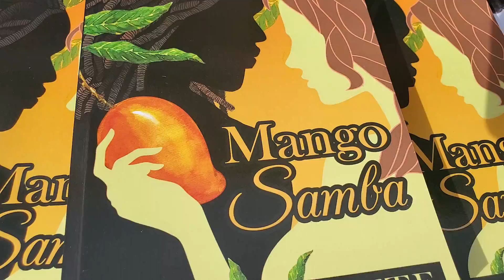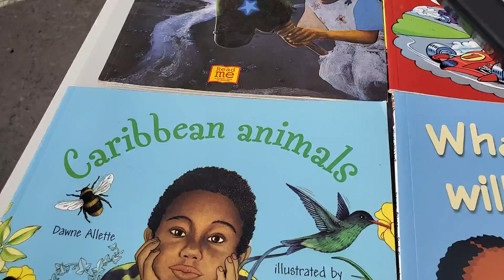Author Dawn Allette at Black Wall Street Walk 2021